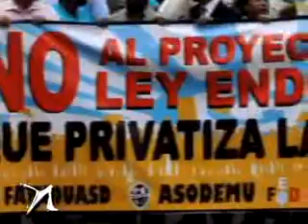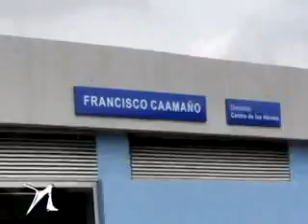La Fotocrónica de Franklin Guerrero: La Universidad Autónoma de Santo Domingo la visita al Congreso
Hoy en La Fotocrónica de Franklin Guerrero, conoceremos el recorrido de La Universidad Autónoma de Santo Domingo (UASD)al congreso Nacional Dominicano.